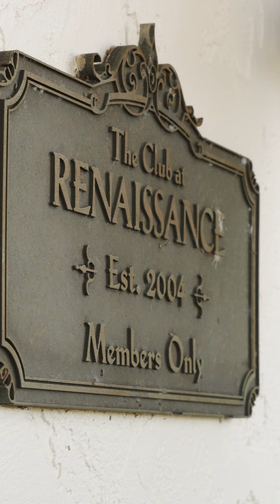See You January 19th at The Club At Renaissance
YOU'RE INVITED!!!

Plan to join us at The Club at Renaissance (12801 Renaissance Way, Fort Myers, FL 33912) for a soiree of cocktails, hors d’oeuvres, and entertainment!

We bring together the most influential agents and business partners in the real estate sector to network and socialize together — the best of the best – learning, masterminding, and having some fun together while enjoying a well-deserved night off.

This is a private event, so please register via this invitation. As a TOP Realtor, you are allowed to register a few members of your team.

This event is EXCLUSIVELY for the TOP 500 agents in the area and their teams, along with our Preferred Partners.